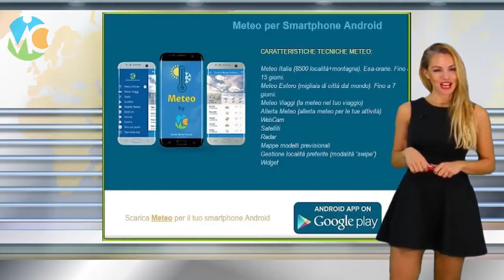Meteo domani 16 ottobre 2019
Previsioni meteo per domani Mercoledì 16 ottobre 2019